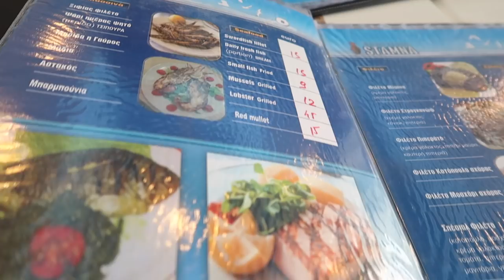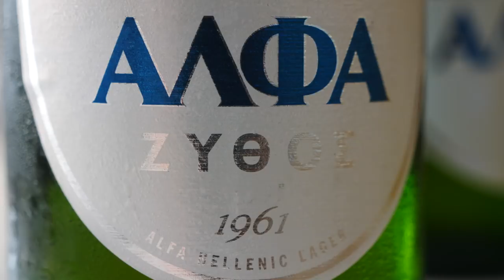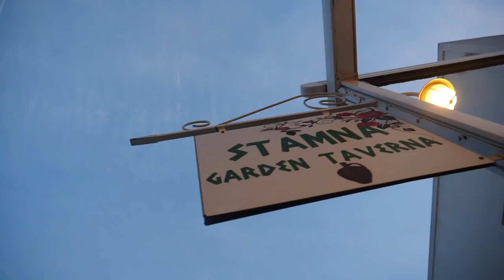Greek Food Review | Trying Traditional Greek Dishes in Santorini, Greece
Join us for a Greek Food Review as we try all kinds of traditional Greek dishes and some local Santorini dishes at our favorite restaurant in Santorini, Greece: "Stamna Garden Taverna." We ate at this restaurant in Santorini for our first Greek meal and we ended up coming back several more times. We were made to feel like family with excellent service and great food. The waiters remembered our names along with our ordering preferences and additionally brought some kind of free service (dessert or drinks) with every meal. The following is a list of the Greek Food items we sampled:

1) Gyro Platter
2) Baked Feta Cheese
3) Santorini Fava Beans
4) Alpha Beer
5) Greek Yoghurt for Dessert

Greek Restaurant in Santorini Information:

Stamna Garden Taverna
Greek Restaurant
Address: Danezi M, Thira 847 00, Greece
Hours: Monday to Sunday 8a.m.–11:30p.m.

Greek Food Review | Trying Traditional Greek Dishes in Santorini, Greece Travel Food Video Transcript:

This is part of our Travel in Greece video series showcasing Greek food, Greek culture and Greek cuisine.